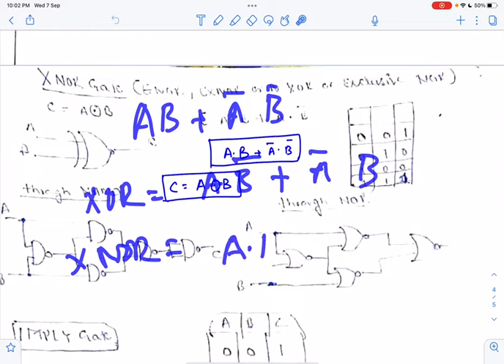Basics of Digital Electronics by Ayush Krishna IFS | BBSbaba Physics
Faculty: Mr. Ayush Krishna , B.Tech IIT Guwahati
Rank 6 , UPSC IFoS 2021
Rank9 , 66th BPSC